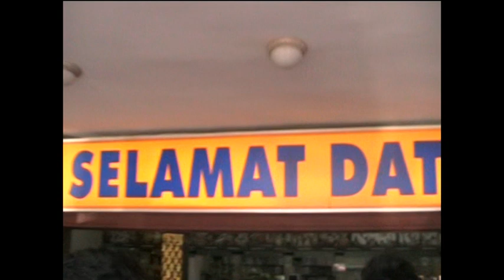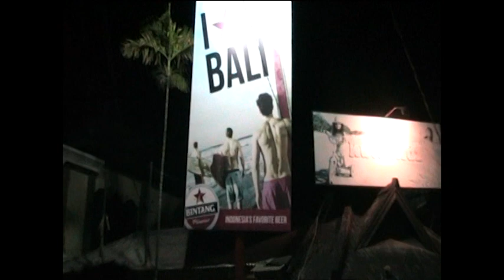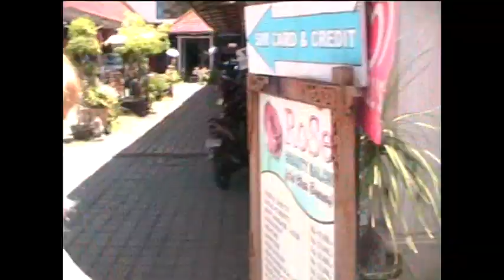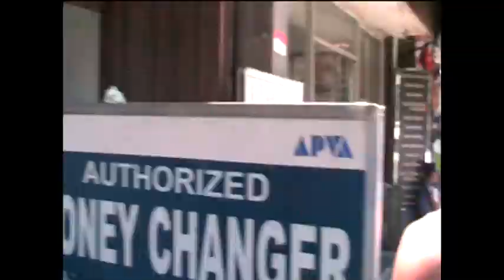ChongKong Goes Bali 2012 - Part 1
Part 1 of a video about 8 individuals having an awesome time in the island close to paradise - Bali.

"Fade into darkness" by Avicii -  LE7ELS
"Pursuit of happiness" by Kid Cudi (Steve Aoki Remix) -
Project X
"The Only moment we were alone" by Explosions in the Sky -
The Earth is not a cold dead place
"Use Somebody" by Kings of Leon - Only by the night
"Danza Kuduro" by Dan Omar feat Lucenzo - Fast & Furious 5
Soundtrack.
"On my way to Heaven" by Above & Beyond (Seven Lions remix) -
Ministry of Sound
"Surrender Sweet Disposition" by  Myon & Shane 54  mashup -
AnjunaBeats
"Young, Wild & Free" by Snoop Dao & Wiz Khalifa -  O.N.I.F.C
"Domino" by Jessie J (Myon & Shane 54 mashup) - AnjunaBeats
"The show goes on" by Lupe Fiasco - Atlantic Records
"Madness" by Muse - Warner Bros.